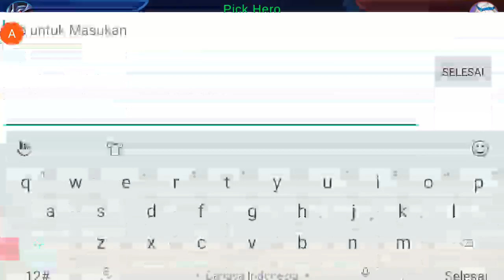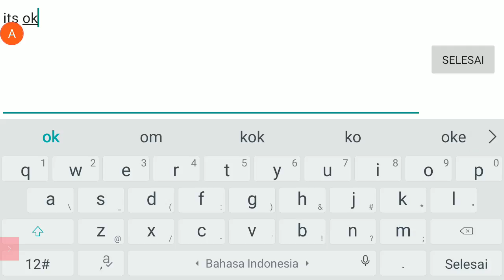PUSH SOLO RANK!!!